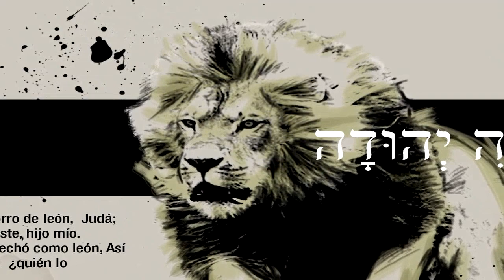ESPIRITUS QUE PRODUCEN EL DOBLE ANIMO PARTE 4